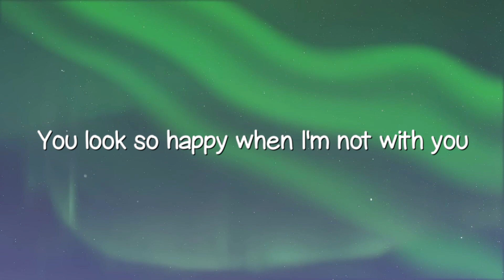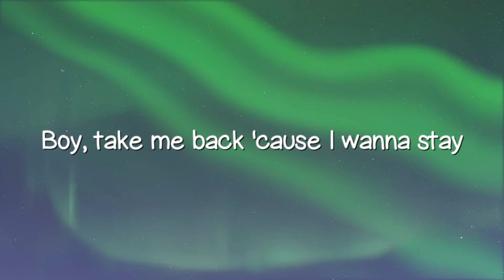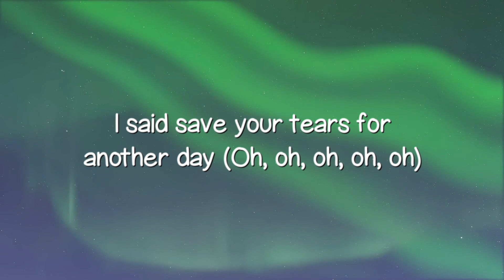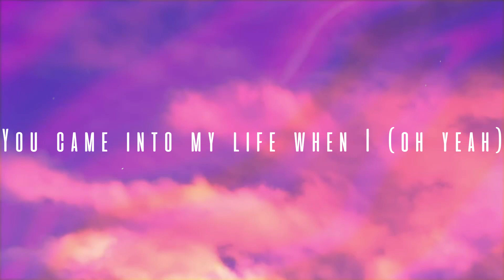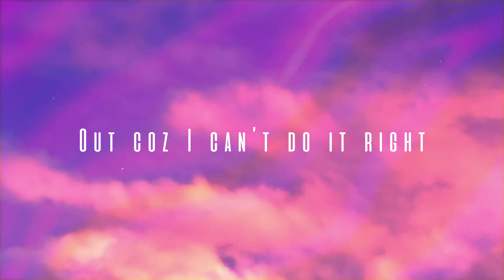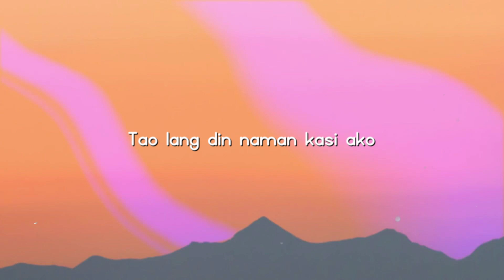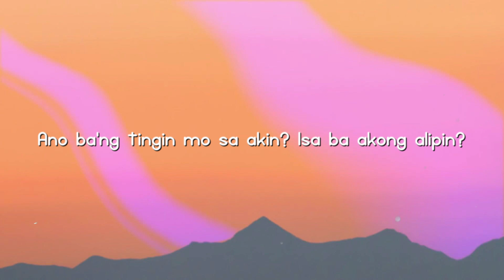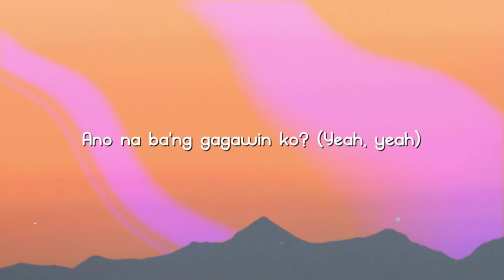Save Your Tears - The Weeknd, Ariana Grande (Remix) Bonus Track) [Lyric Music] 🐝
Save Your Tears - The Weeknd, Ariana Grande (Remix) Bonus Track) [Lyric Music] 🐝  Save Your Tears - The Weeknd, Ariana Grande (Remix) Bonus Track) [Lyric Music] 🐝